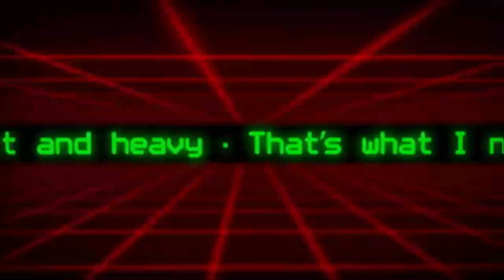666 Subscribers! Let's celebrate the Number of the Beast!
How can we celebrate? By sharing my TOP 10 songs about the Number of the Beast... that are NOT Iron Maiden's Number of the Beast!

First time on the channel? please_subscribe THANKS!!!

SPOILERS:

In this video I use video and audio clips from music videos for which I do not own the copywrite, please support the original artists an copywrite owners!

Iron Maiden - The Number Of The Beast - from 1982's The Number Of The Beast

The Four Horsemen from Aphrodite's Child's 666 LP.  666 was recorded during 1970  / 71, and released in 1972.  Video footage of Demis Roussos, lead singer and bass guitarist with Aphrodite's Child, taken in 1971

Music video by HIM performing Your Sweet Six Six Six. (C) 2004 BMG Finland
CHCMGRN

Official video clip for the ROTTING CHRIST track 'Χ Ξ Σ (666)'' which is taken from the album 'Κata Αton Daimona Eaytoy' (2013).
Produced by Jon Simvonis for MAGNUM PRODUCTION STUDIOS CO
Directed by Jon Simvonis & Aji Stone
Season of Mist has always been known for being an innovative and wide spectrum label, interested in exploring and developing new artists and bands. The label represents well-known acts such as ABBATH, SÓLSTAFIR and ROTTING CHRIST, as well as rising stars in extreme metal like THE GREAT OLD ONES, DER WEG EINER FREIHEIT, ARCHSPIRE and CARACH ANGREN.

Taken form the new split EP with LAMB OF GOD
Latest live release 'London Apocalypticon - Live at the Roundhouse', is out now

Stream 'HWY 666', and get CMFT
Video produced by Toon53 Productions

Band: Anvil
Song: 666
Album: Metal on Metal

666 Packs from vhs Open All Night
Live in East-Berlin 1990

666 and pentagrams · Dellamorte
Uglier and more disgusting
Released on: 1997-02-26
Music Publisher: D.R
Author: dellamorte
Composer: dellamorte

Taken from the album „Speed Between The Lines“, out October 12th, 2018.
GAMA BOMB - 666teen (2018) //  Official Lyric Video // AFM Records
With scenes taken from:
Hot Rod Girl (1956)
The Bottle and the Throttle (Drunk Driving) Short Film - 1950's
Teenage Thunder 1957

The question is not “can it be done?”
The question is: “what happens when you forge classic speed metal on the anvil of wild thrash metal, and hammer it down with reckless abandon?”
And the most important question is: “What happens when you take that particular piece of glowing Steele and melt it into the same massive warhead where a mixture of occult and epic heavy metal, first wave black metal, and guitar leads of hard rocking magnificence are already nucleating to the point of destructive atomical power?”
The answer to these questions is BÜTCHER, and BÜTCHER is about one thing. One thing only.
To put it simply: BÜTCHER operates in a spectrum influenced by the twin lead masters from the UK – yet derives as much from the legacy of Sweden, Switzerland, Canada and Brazil. These maniacs thrive on the combination of the musical and artistical significances we have come to adore, and deliver a furious frenzy of speed, black & heavy metal – all brewed in a cauldron of analog & vintage recording material. An acquired taste in these modern times then, but surely to be savoured by the legion of metal maniacs that have an affection for everything that made the older eras of heavy music so magical in the first place.
Consider the lack of edits, digital sound compression or most modern recording techniques on their debut BESTIAL FÜKKIN’ WARMACHINE (Babylon Doom Cult Records, 2017) and the sophomore album 666 GOATS CARRY MY CHARIOT (to be released by Osmose Productions in 2019). Take a look at their stage wear, taking cues from the classic acts yet adorning it with a blood oath of their own. But above all, absorb the full-on metal assault that has been edged into black wax, burned into silvered discs as well as coded into streamable format.
Then you will realize: this is Metal. Metal defined.